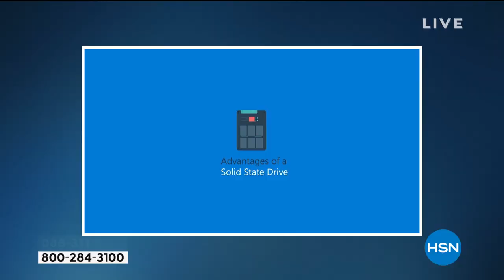HP 17.3" Touch AMD Ryzen 3 8GB RAM 512GB SSD Laptop with...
HP 17.3" Touch AMD Ryzen 3 8GB RAM 512GB SSD Laptop with Mouse
The bestinclass AMD Ryzen 3 processor and Radeon Vega graphics chip will make your presentations, videos and family photos look amazing. And with its beautiful brushed keyboard and colormatched hinge, this smartly designed HP 17" laptop looks as good as it performs.

    Power adapter
    Documentation

Bundled Goodies

    HP wireless mouse with batteries
    PC Lifestyle Software   Services 8 voucher